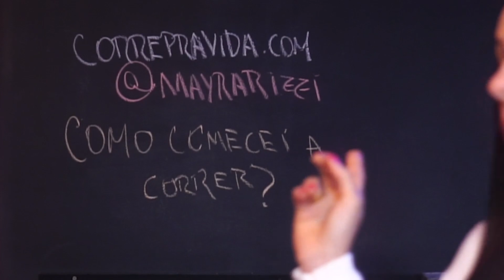Como começar a correr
Como começar a correr e se apaixonar por esse esporte que só traz benefícios para nossa saúde.

Mandem Sugestões!
Visite meu site também com altas dicas de corrida e produtos para melhorar a performance:

Segue lá no Strava!